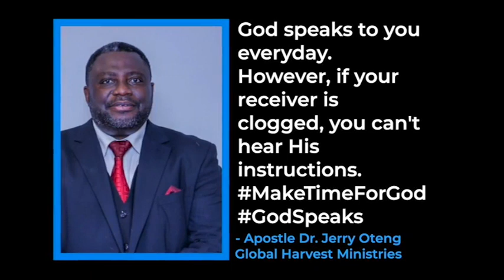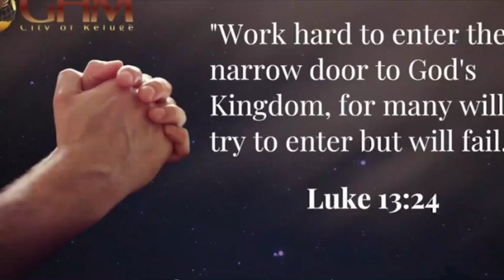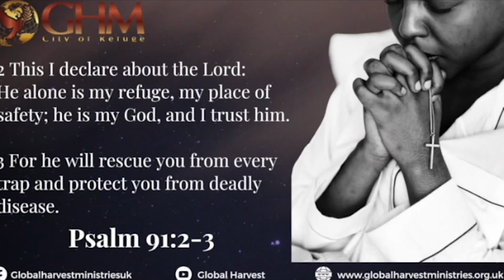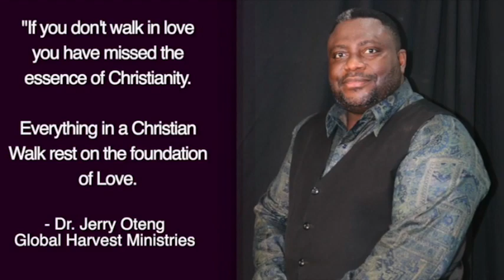Daily Prayer For You, Jan 26